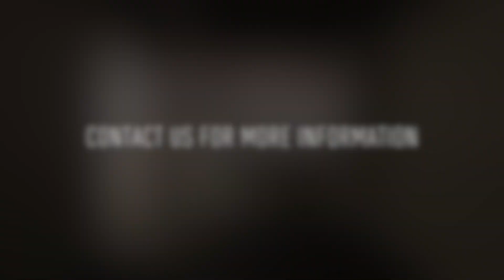303 Vine St #206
Welcome to Penn's View, where history meets modern luxury living. Unit #206 is a 1 bed, 1 bath unit with a lofted area and brand-new vinyl flooring.